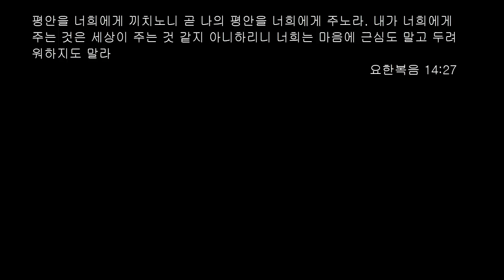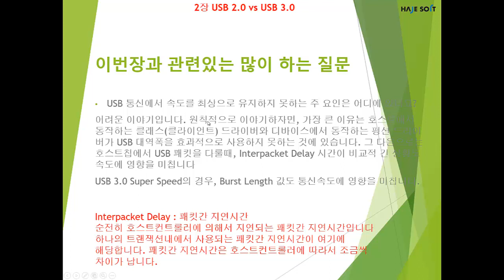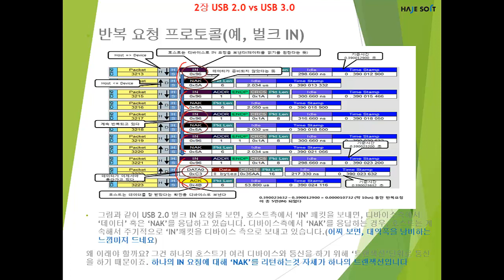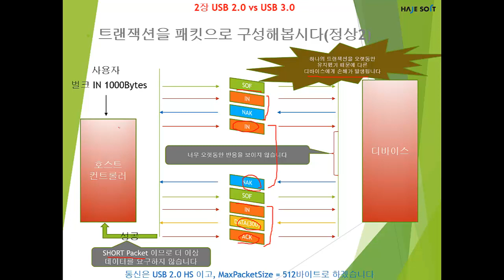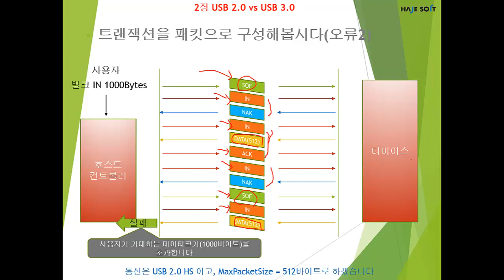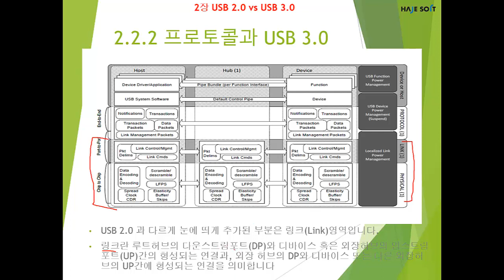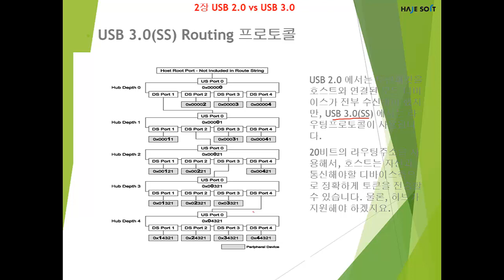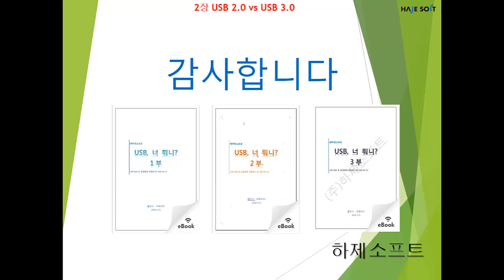하제소프트와 함께 하는 USB너뭐니(2장 USB 2 0 vs USB 3 0)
Something in USB 설명을 위한 동영상입니다